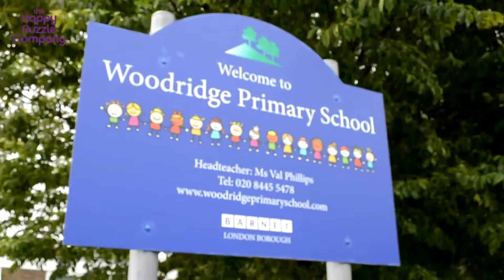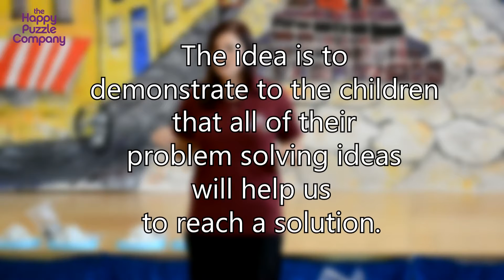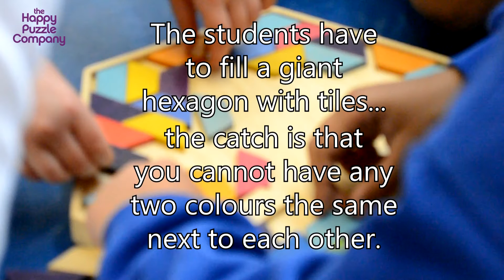Happy Puzzle Primary Video